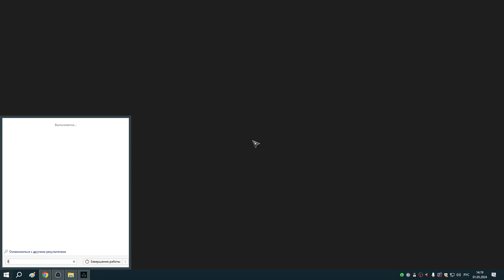239 Сокровища Вангринна